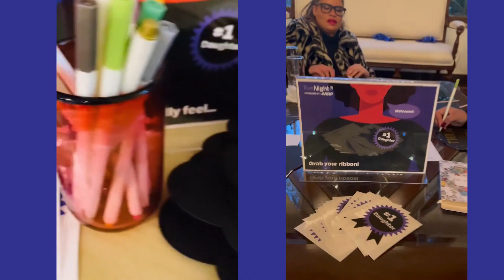Highlight Reel From TueNight's #1 Daughter Gen-X Storytelling House Party Event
On December 13th, we partnered with AARP to take our famed evening of storytelling to a new level by hosting an online virtual house party (yes, we said house party!) celebrating and honoring the role of being a #1 daughter.

What is a #1 Daughter?
The one who is responsible for everything. Oh, you know who you are. The trusted decision maker. Advice giver. The one who cares for the parents. The go-to. And as so many of us are living longer, those responsibilities are evolving.

Instead of one live location, we took the party coast-to-coast with mini house parties in living rooms across the country and hundreds of viewers joining online. We hope you enjoy this glimpse into a magical evening of intimate storytelling, community, and camaraderie with our fellow TueNighters.

Our Storytellers

Ophira Eisenberg is a standup comedian, writer, and the host of the new comedy podcast Parenting Is A Joke with iHeart Radio and Pretty Good Friends. She also hosted NPR’s Ask Me Another where she interviewed hundreds of celebrities. She’s appeared multiple times on CBS’s The Late Late Show, Comedy Central, and is regular host and teller on The Moth Radio Hour. Her memoir, Screw Everyone: Sleeping My Way to Monogamy was optioned for a television series, and her new comedy special Plant- Based Jokes is streaming on YouTube.

Omisade Burney-Scott (she/her) is a Black southern 7th generation native North Carolinian feminist, social justice advocate, and creative with decades of experience in nonprofit leadership, philanthropy, and social justice. Omisade is the creator/curator of The Black Girls’ Guide to Surviving Menopause, a multimedia project engaged in culture and narrative shift work to normalize menopause and aging through the centering and curation of stories from Black women, women identified and gender-expansive people.

Kathy Cano-Murillo, The Crafty Chica - is former syndicated newspaper columnist and now a full-time creativepreneur with multiple product lines, and collabs with national brands including, Makers Movement for HSN, Bisque Imports, Madison Park Greetings, and Riley Blake Fabrics. She has authored several craft books and novels, including a book about the life of Frida Kahlo, and her latest – The Crafty Chica Creates. Kathy has been featured in Forbes, The New York Times, Buzzfeed, and more!

Margit Detweiler is the founder of TueNight.com, a platform dedicated to amplifying the stories of Gen-X women. In addition to being a three-time Webby honoree/ and nominee for TueNight.com, the “TueDo List” was named one of the top 10 women-led newsletters for 2019 by Forbes. Her writing has been published in Refinery29, Rolling Stone, Associated Press, and many others. Margit is also president of Gyrate Media, an award-winning content strategy and editorial development firm based in Brooklyn.

Melody Godfred is the Self Love Philosopher. As a poet, author and speaker, she is devoted to empowering people to love themselves and transform their lives. She is the author of bestselling Self Love Poetry: for Thinkers & Feelers, The ABCs of Self Love, and The Shift: Poetry for a New Perspective, which was recently nominated for a 2022 Choice Award by Goodreads. Oprah Magazine, Woman’s Day and Today with Hoda and Jenna have featured Melody’s poetry for its ability to deeply resonate and uplift.

Mimi Ison is a pro-age movement motivator, blogger, and anti-ageism advocate. At 59, she’s a health and fitness enthusiast who crushes age stereotypes on Instagram @heymiddleage, and writes about midlife on her blog heymiddleage.com. Her happy place is the boxing gym where she started training at age 50.

-About TueNight-

We are women over 40 doing midlife on our own terms. Our online community helps Gen-X women connect with stories and conversations about midlife topics that no one else is talking about.